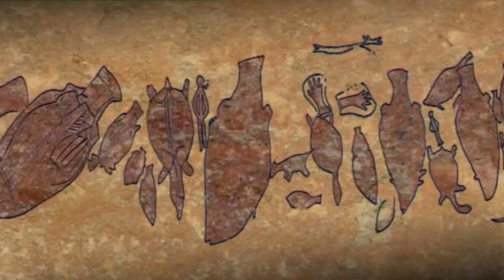The men of the Fifth World (part 1)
The aboriginal culture of Australia, includes a large number of tribes inhabiting the oceanic continent before the arrival of the white man. But all that rich culture is doomed to survive in stocks in which its people are destined to extinction.